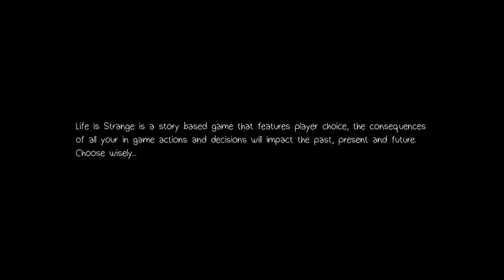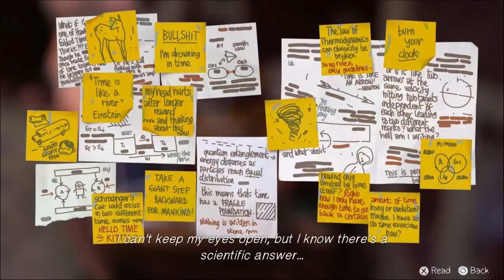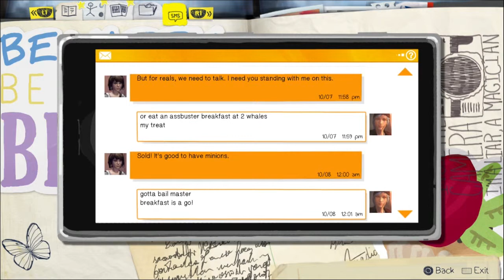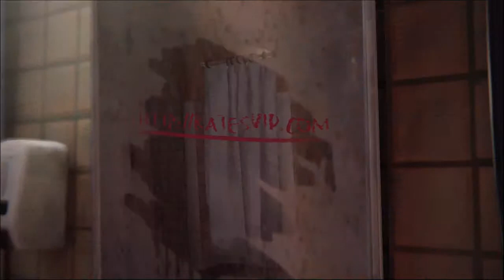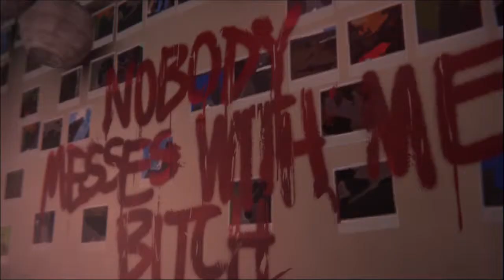Life is Strange Ep 2: Katesvid.com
This is a Let's Play of Life is Strange. This is episode 2: Out of Time. Don't write URLs on mirrors.